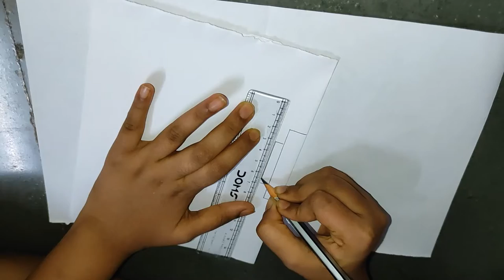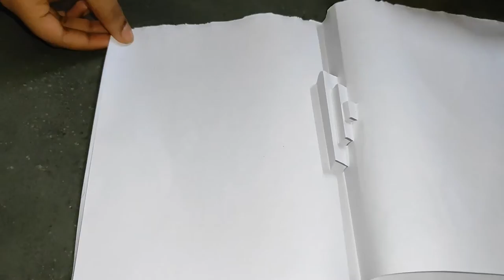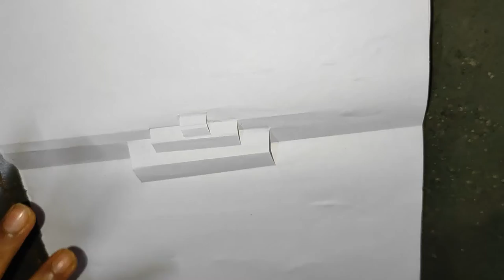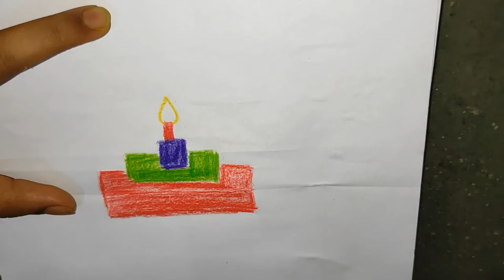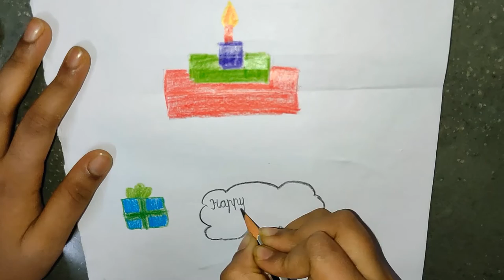DIY cake pop up card for birthday| Easy 3D cards DIY